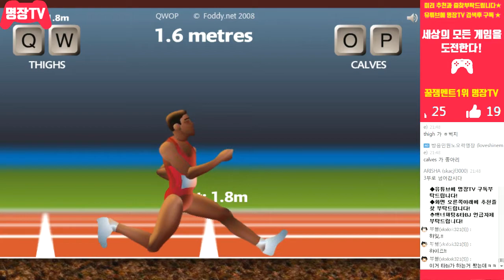명장의 병맛올림픽[1화 올림픽조별리그탈락 명장꿀잼멘트]MMORPG/FPS/ADVENTURE/ACTION/ONLINE/PC/CONSOLE/game